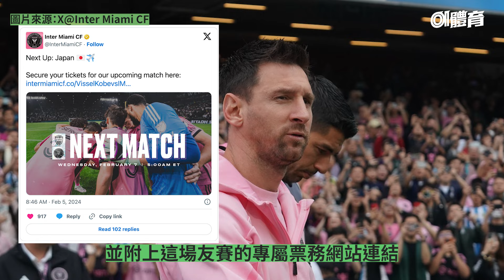美斯無出場｜盛傳國際邁亞密提早返美 今早照宣傳日本行闢謠｜01體育｜國際邁亞密｜神戶勝利船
國際邁亞密（又譯：國際邁阿密）訪港，球王美斯（Lionel Messi，又譯：梅西）最終全場「齋坐」引發軒然大波，更有傳聞指國際邁亞密提早結束亞洲之行，將直接返回美國，不過國際邁亞密今（5日）早在社交平台宣布「下一站日本」，似乎傳聞不攻自破。